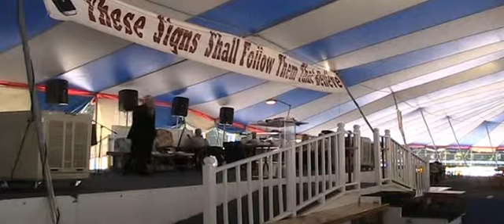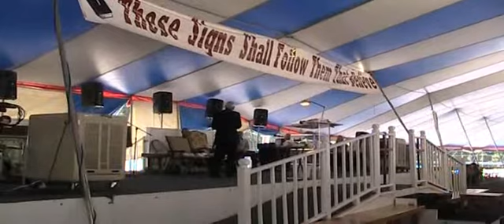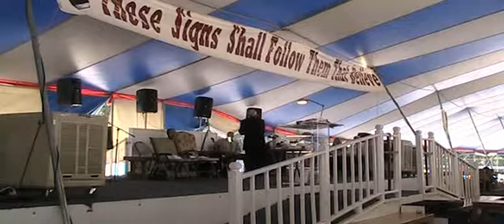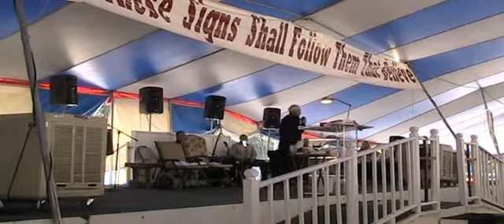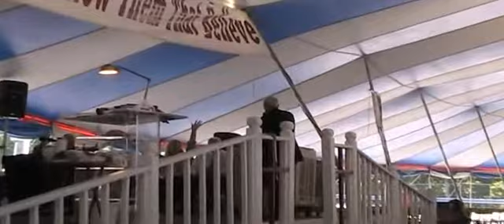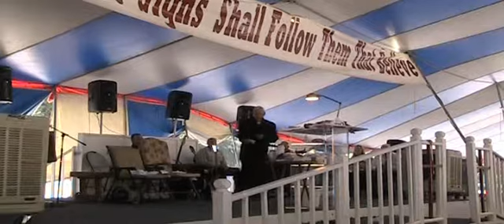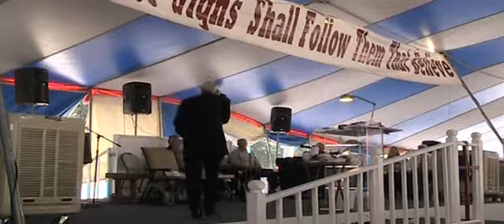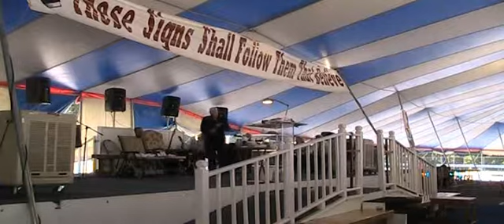12-22-11am(1) deny yourself Atlanta